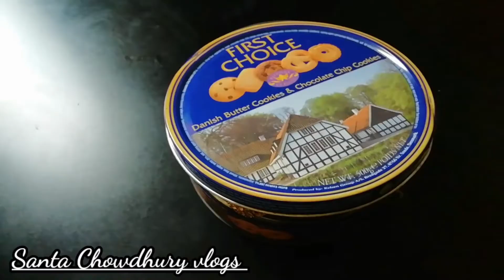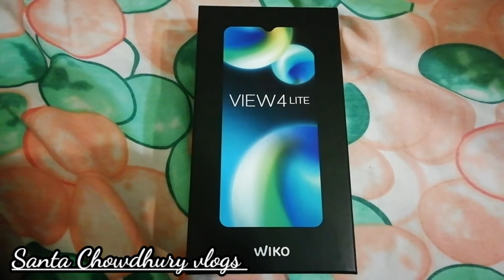My son turned 6 | বিশেষ শিশুর সাধারণ জন্মদিন |Shahir's 6th birthday | Birthday vlog